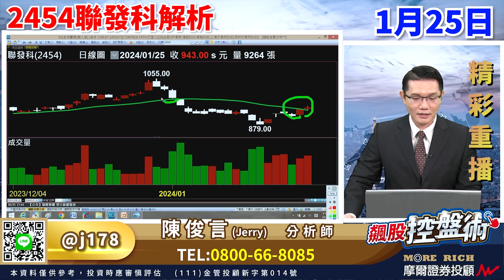飆股控盤術 陳俊言分析師 【聯發科為萬八之上的主角】預告片段